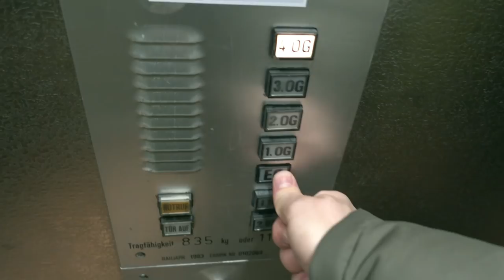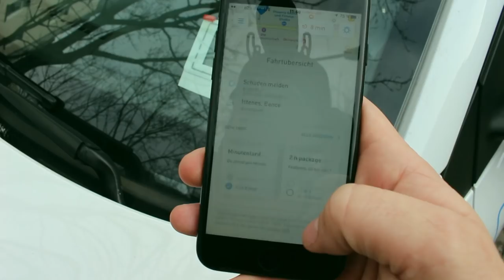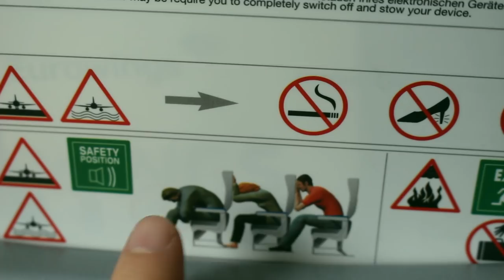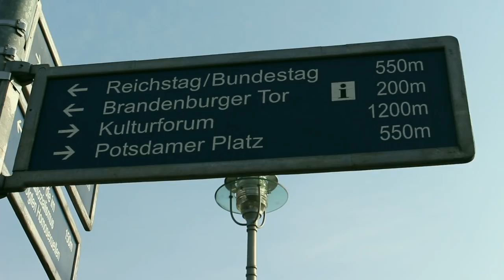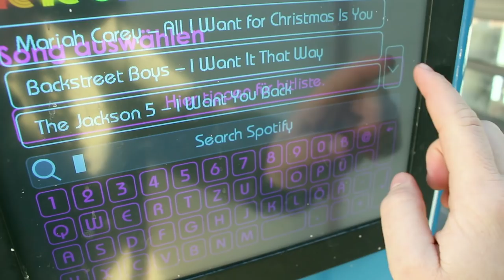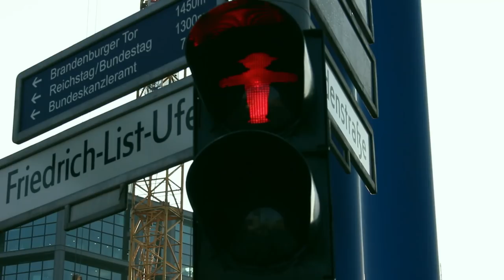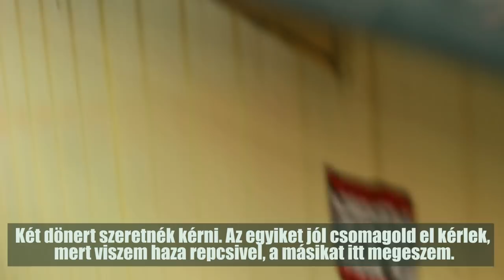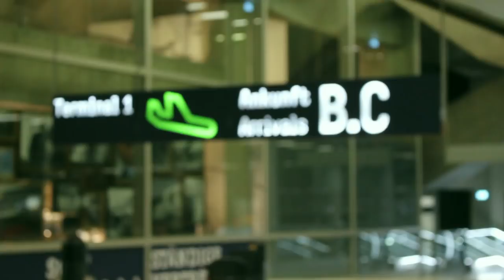ADÉL VÁRANDÓSAN KÍVÁNÓS I VLOG 18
Válaszok gyakori kérdésekre:
- A videókat én vágom
- Az intrót egy haverom csinálta, az én kreatív koncepcióm alapján